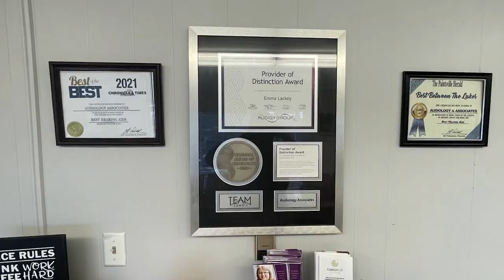Candlelight Vigil Held for the Allen Massacre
A candlelight vigil was held on the first anniversary of the Allen shooting.